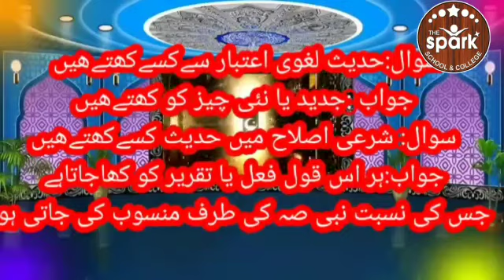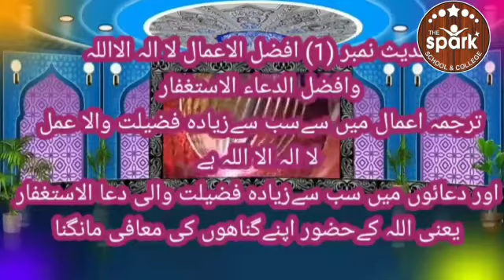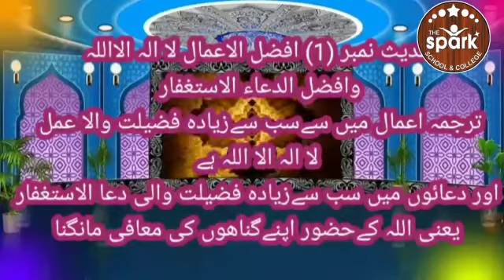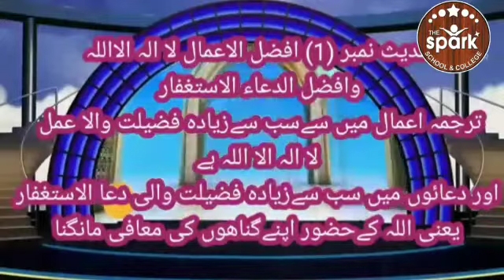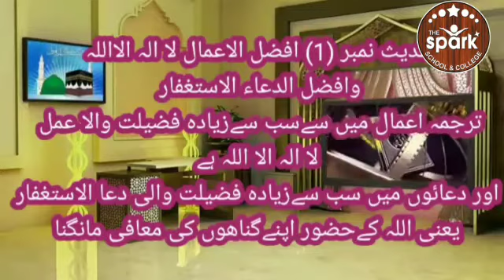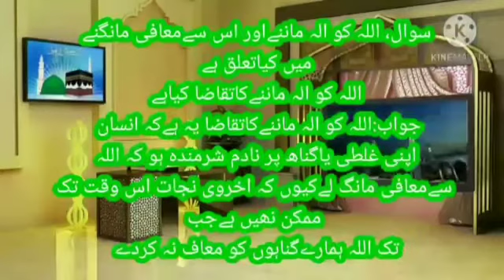دوسرا حصا الحديث 01 Class:10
Video from TuNiO